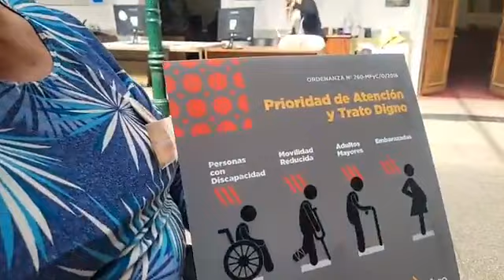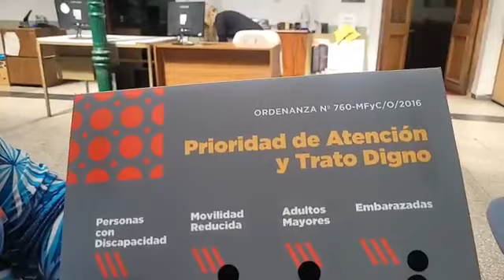ACTIVIDADES EN LOS CENTROS DE JUBILADOS DE VILLA MERCEDES POR EL DIA DEL ADULTO MAYOR